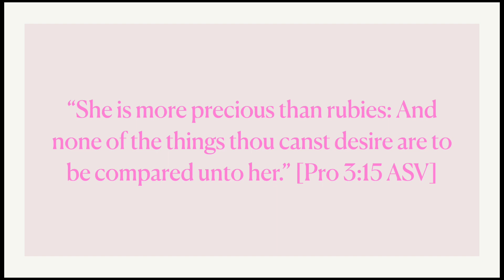The Red Lookbook 🔥🔥🔥⚠️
If you're looking for some fashion inspiration, then look no further! In this lookbook, we've showcased some of the hottest trends. This lookbook has everything you need to be the best-dressed guest at the next event you attend!

So what are you waiting for? Check out this lookbook and see what trends the fashion world is buzzing about this Spring!